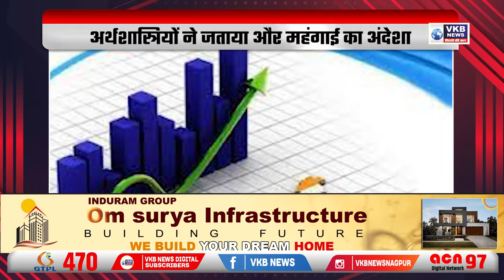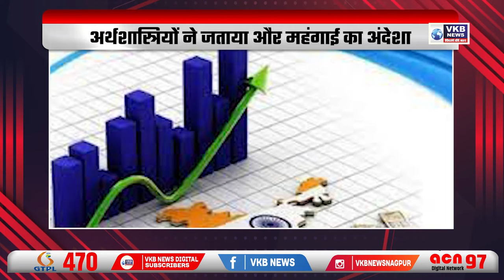एमएलसी चुनाव में आघाड़ी को झटका